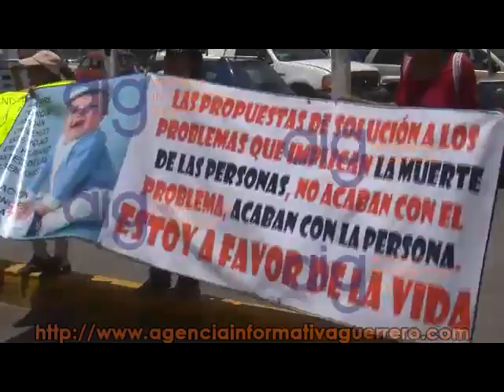La despenalización del aborto no es la solución para erradicar las muertes maternas